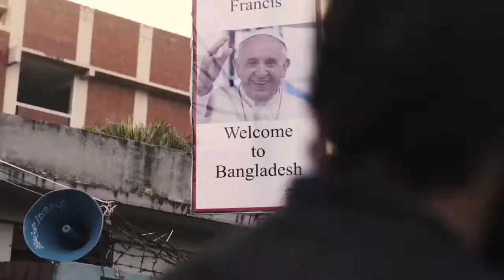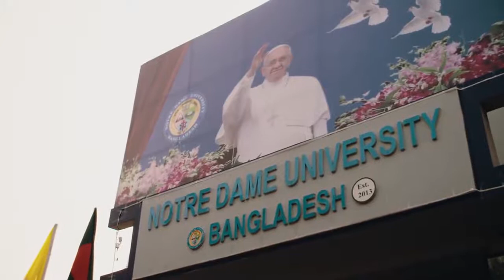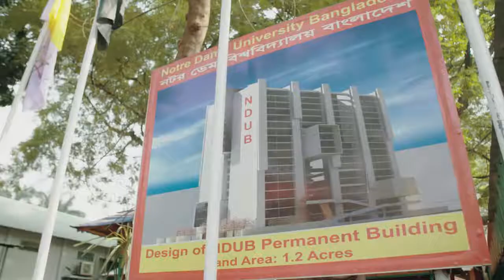Pope Francis at Notre Dame University Bangladesh